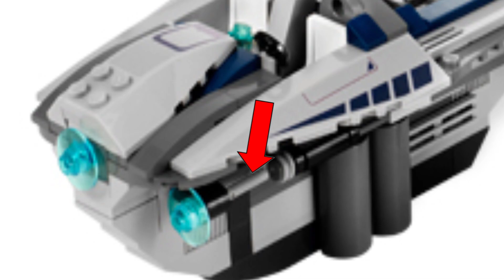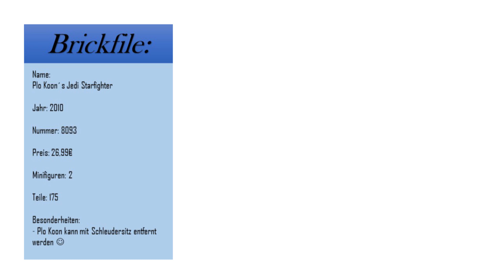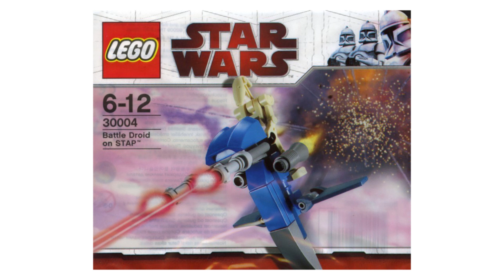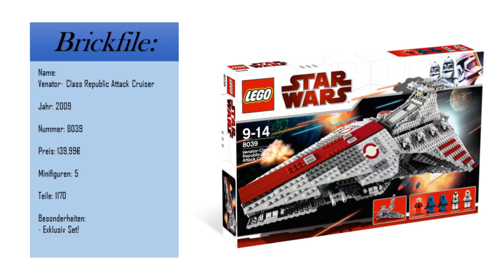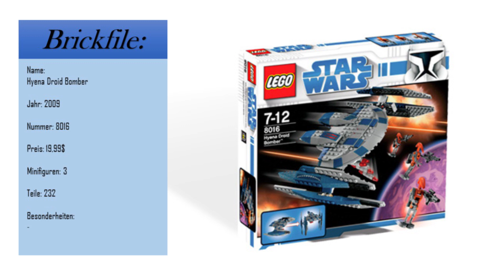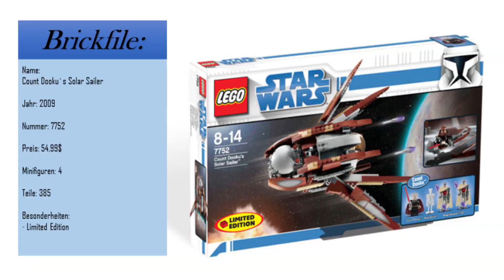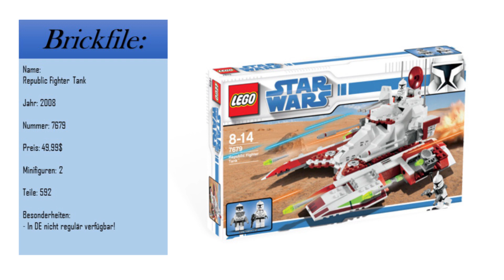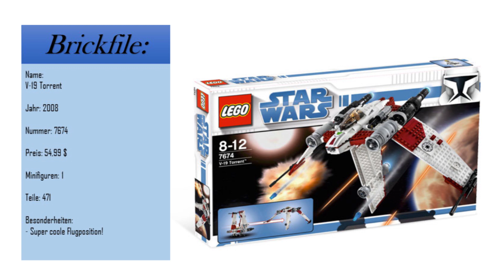TEIL 2! | Alle LEGO Star Wars The Clone Wars Sets | 2008- 2019 | Teil 2 Brickstory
So bist du 100% kostenlos mit dabei:
1. Erstelle einen neuen Kontakt mit der Nummer: 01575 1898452
2. Sende das Codewort „BENIX“ an den Kontakt via WhatsApp

Fertig!

--- Meine Minifigurensammlung bei Instagram:
Name: brickstory_lego